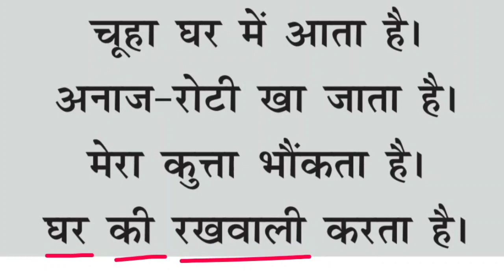मिशन बुनियाद हिंदी पठन अभ्यास #88 | Mission Buniyaad Hindi Reading Practice #88 | Hindi Kahaniya‎